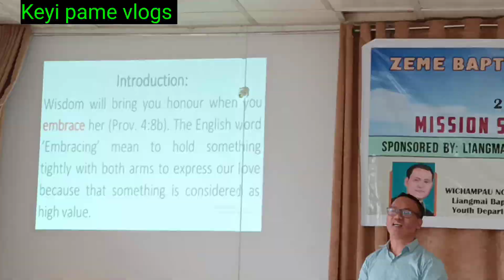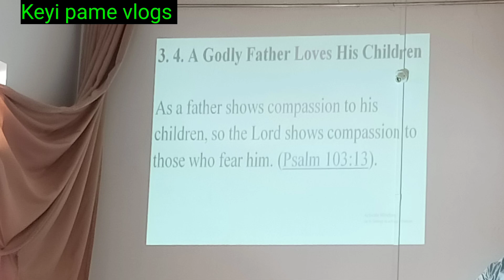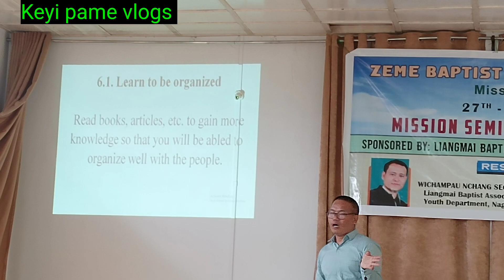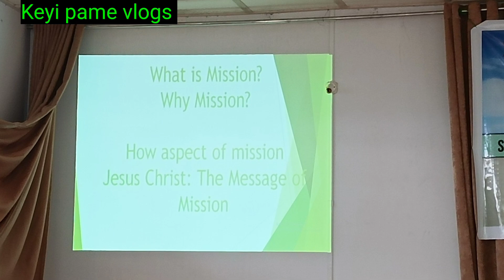What is the mission || Why Mission // Topic Church And Mission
mission
how to working
 inportant topic
work mission work

rapid test ÷

Zeme Baptist Church